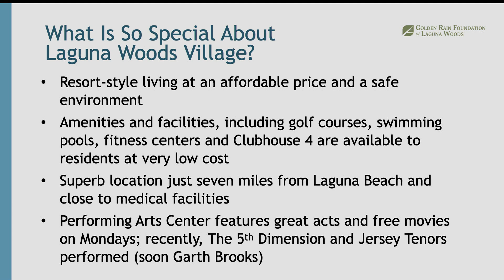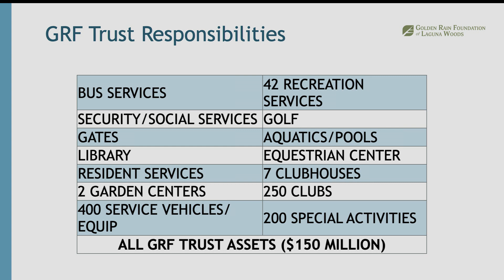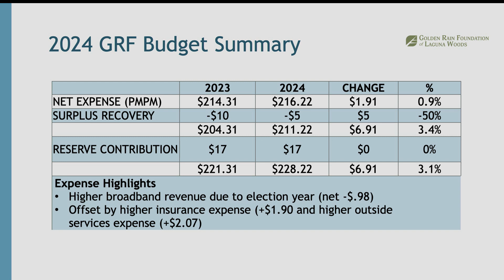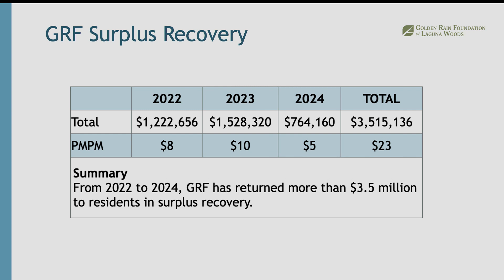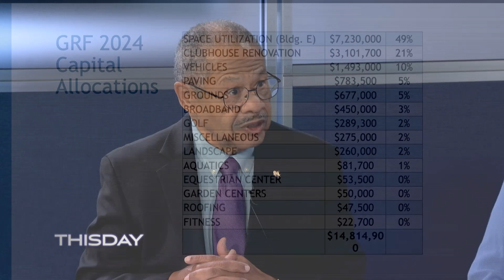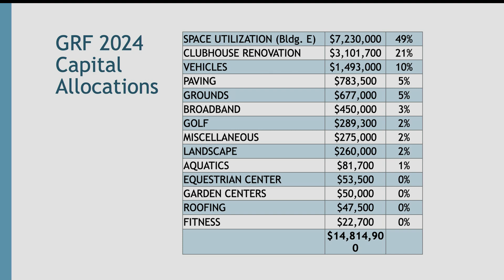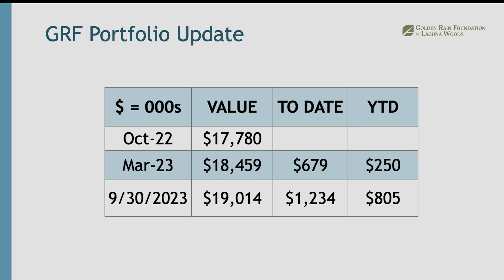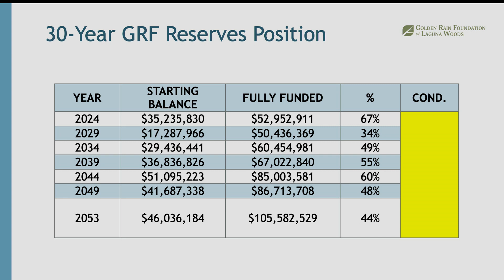GRF Update, October 12, 2023